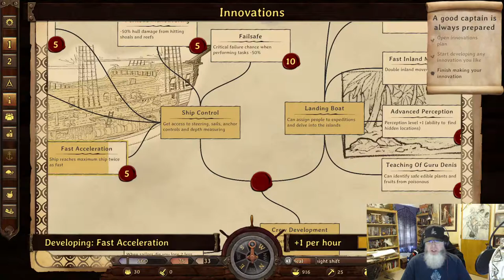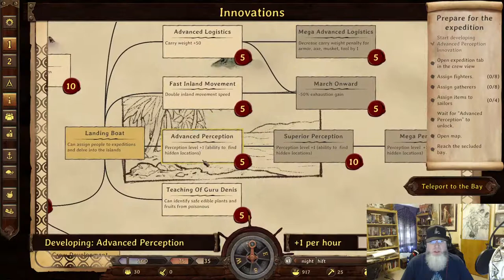F&B Gaming First Look: Maritime Calling